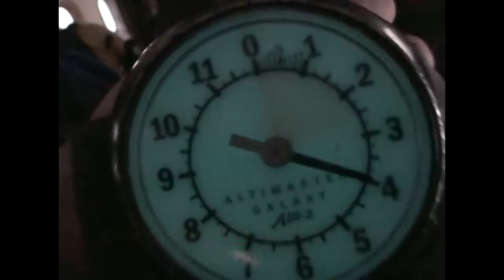Rachel Parks 2015Y11M29D17h40m